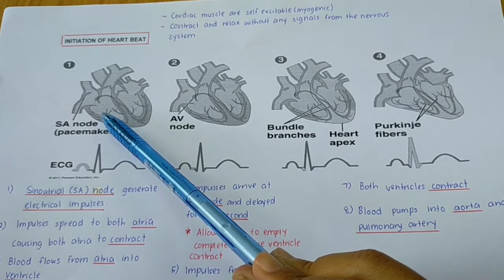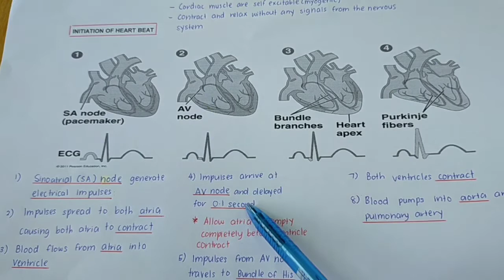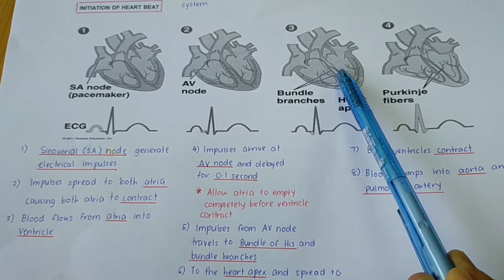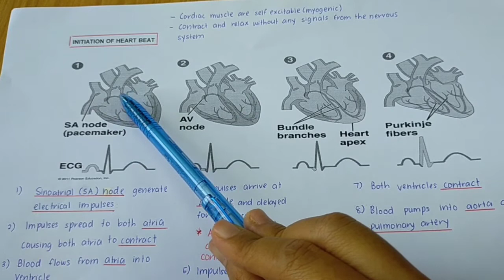Chapter 8: Initiation of Heart beat